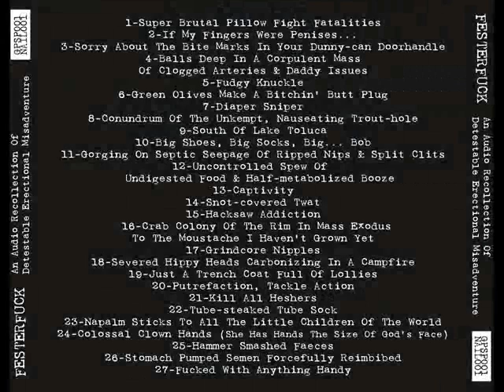Festerfuck - Diaper Sniper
HQ Audio, 320 kbps straight from Bandcamp. (Couldn't use the FLAC archives).

Band: Festerfuck
Country Of Origin: U.S.A.
Album: An Audio Recollection of Detestable Erectional Misadventure
Track: 7
Genre: Brutal Death Metal/Grindcore
Year: 2011

Line-up:

Dion Brass-Drums, Bass
Michael Wollin-Guitars
Connor Norton-Vocals

Lyrics:

 Jesus... All you had to do was take a pill!
Now I'm working three jobs... for a family I never wanted!
Sleep... Such a precious commodity
It won't stop fucking crying... I've reached my breaking point!

Grab the old twenty gauge out of the closet, pace in a circle trying to wrap my head around
The fact that I haven't slept in three fucking weeks and my bank account is in the negative
Loading up four shells of double O buckshot, standing at the bawling crib gibbering maniacally
Pump the round home and lay on trigger, feel the gun kick, report shaking the windows
The bastard infant reduced to red wet pulp, two of the shells end up in the head of my bitch wife
Shotgun wedding ends rather ironically, nursery covered in bloody Rorschachs and headparts
The moral of the story is don't trust a bitch, rubberize your dick or get yourself snipped
Covered in gore, I'm left with one shell, it's time to take my hard earned nap in hell!

Released in November 4th, 2011 digitally in bandcamp, also released the 5th of the same month by Get Pissed Stay Pissed Records as a CD, and later released in February 8th, 2012 by Nailjar Records.

Give them a like on facebook!